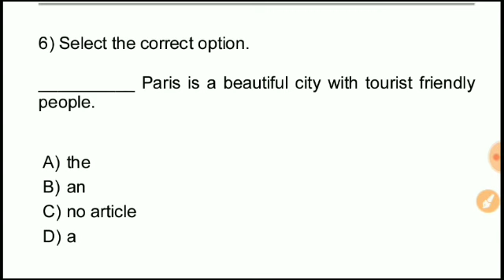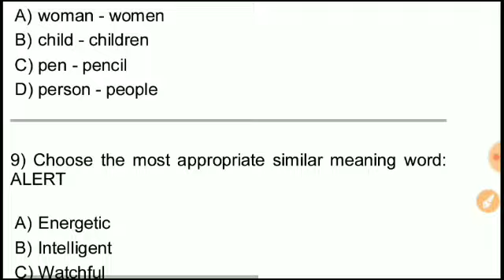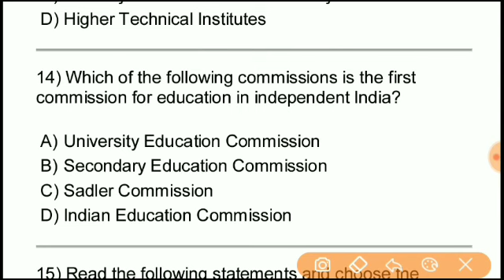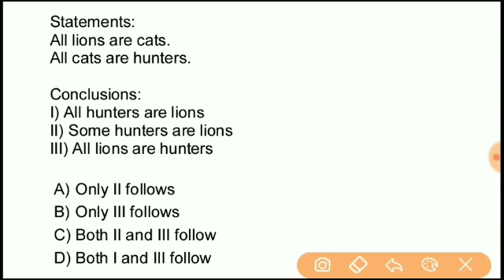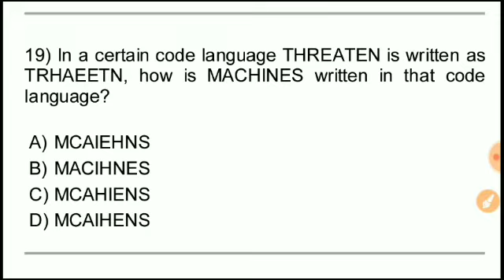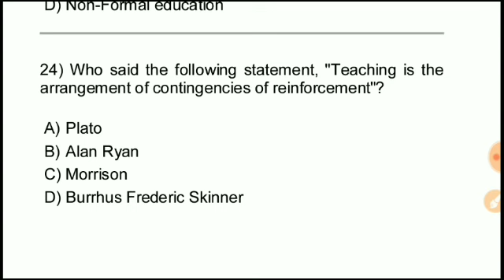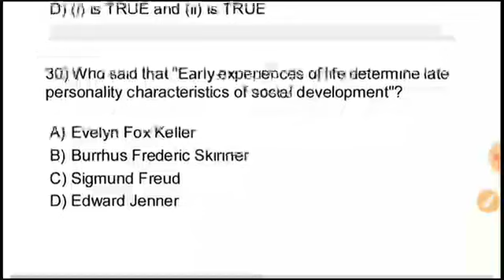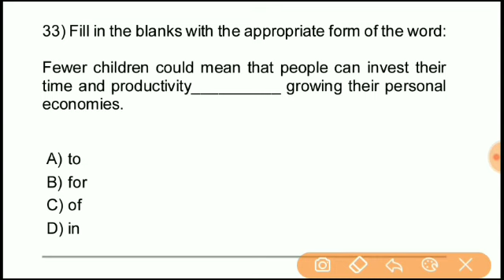Live Mock Test !! Top Questions !! OTET,CTET,CT,BED !! Sr Study Point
Morning 12pm
Night 8pm
Night 1pm